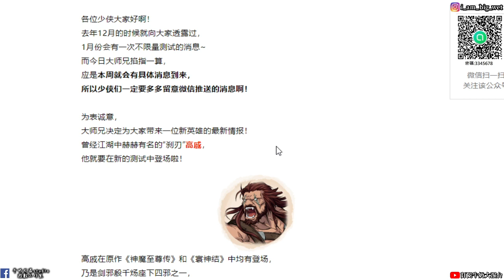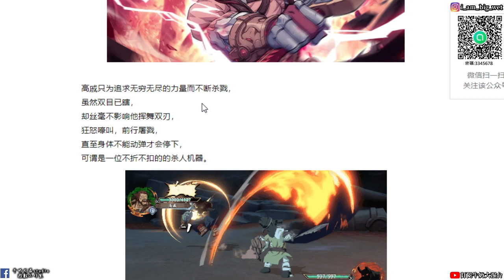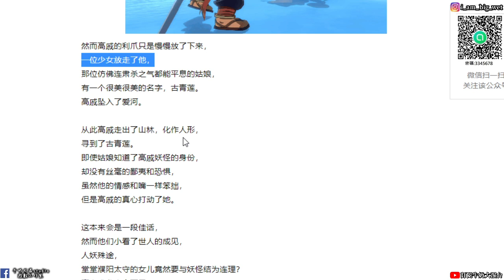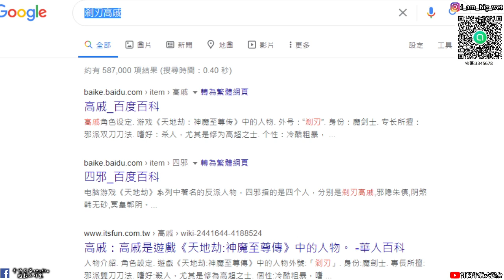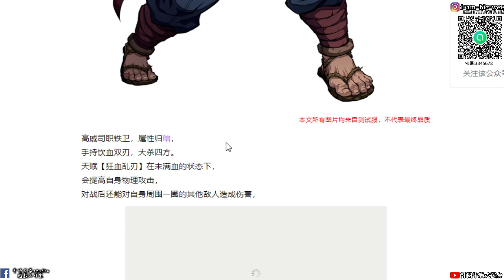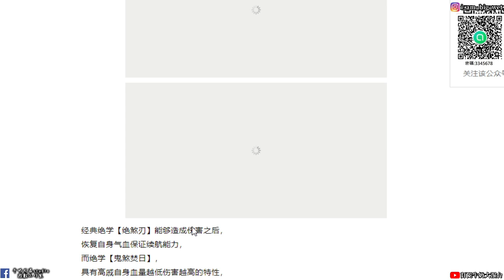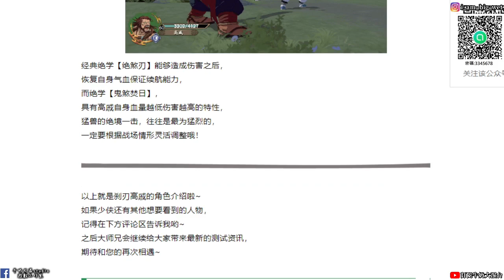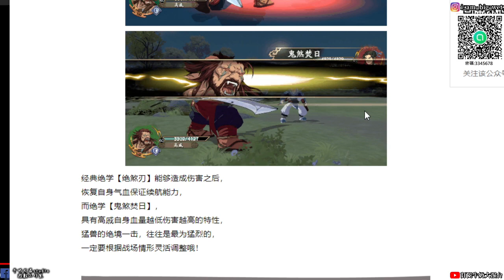【天地劫手遊】剎刃高戚(黑熊精) 人物情報介紹!!!牛奶大濕台!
屬性暗 司職鐵衛
高戚絕學要消耗氣血才能發動
這一點和鮮于超一樣，血量要夠才能發動攻擊

高戚技能介紹:
1.天賦 「狂血亂刃」
在未滿血的狀態下，會提高自身物理攻擊
對戰後還能對自身周圍一圈的其他敵人造成傷害

2.絕煞劍
發動後會恢復自身氣血保證續航能力
然後經典的剎字也會出現
3.鬼煞焚日
自身血量越低傷害越高

4.回風斬
但官方沒特別描述此招式

當初直播寰神結時，巧遇編劇來看我直播
有討論到四邪的目的跟性格對比人類是單純很多的
我自己四邪中比較喜歡高戚XD
而寰神結中更清楚的交待高戚的故事
當時與觀眾朋友討論為什麼寰神結中，明明四邪都有登場
但卻是高戚的戲份最多的呢？
後來只得到一個結論就是高戚在四邪當中是唯一一個最有善性的
畢竟高戚瘋狂的原因除了古青蓮的上吊自殺以外也被九儀天尊劍中的蚩尤地魂
引發高戚的殺性！
最後高戚被殷千煬用誅天劍陣擊敗之後，第一句話是跟主角說:
殷兄弟 你殺了我吧！我害了這麼多條人命 已經不再有資格活下去了

密碼:3345678